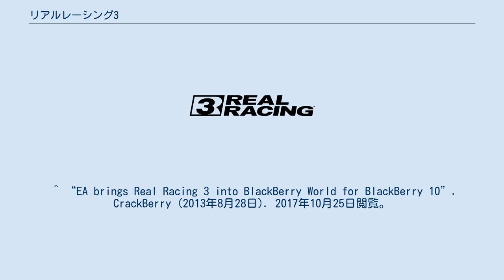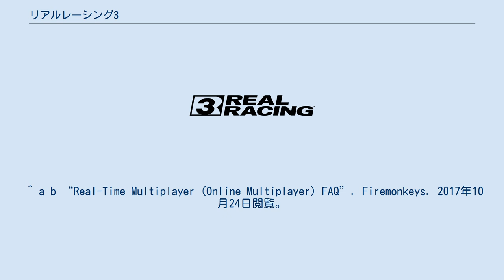リアルレーシング3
エレクトロニック・アーツのゲームソフト
リアルレーシング3（Real Racing 3）は、エレクトロニック・アーツ（EA）開発のスマートフォンおよびタブレット端末向けのレースゲーム。
アイコンは、ヘネシー・ヴェノム F5のフロントが映されている。
 エレクトロニック・アーツ社がスマートフォンおよびタブレット端末で展開している同名シリーズの第3作目にあたる。
開発元は同社のスタジオのひとつであるFiremonkeys Studios。
今作は従来とは異なり基本無料ダウンロードでアイテム課金制を採っている。
また発売元がエレクトロニック・アーツに変更されている。
細部までモデリングされた実在するマシンとサーキットを舞台としたドライビングシミュレーター系統である。
 3種類のステアリング方法から選べる。
 次にアクセルを自動または手動にするかが選べる。
ブレーキは手動のみ（自動についてはアシストとなる）。
またトランスミッションについてはドラッグレースを除き基本的に自動（AT）で行われる。
 初心者向けの機能としてドライバーアシストがある。
使用しても別にペナルティはない（なおアシストなしの実績が存在する）が、期間限定イベントでは強制的に解除されることもある。
 このうち、外観を見ただけで判定できる損傷箇所及びマシンへの影響を挙げる。
 最高速度ダウン 加速力ダウン グリップ力ダウン アマチュア、プロ/アマ、プロ、エキスパート、マスター、エリート、レジェンドと順番に分けられている。
該当マシンをフルアップグレードすることにより開放される限定シリーズもある。
レースでトロフィー（1 - 3位で入手）を獲得し、次のキャリア・レースを開放していく。
達成率が25、50、75、100%でボーナス報酬（R＄、ゴールド）も貰える。
 モータースポーツには、NASCAR、Formula 1、Formula E、Supercar、ユーロ・トラック・マスター、IMSAGTD、IMSAプロトタイプ、エンデュランスGTレーシング、エンデュランス・プロトタイプ…と実際のモータースポーツで活躍するレーシングカーなどが登場する。
(NASCAR、Supercarは期間限定で登場) 26のサーキットが収録されている。
その内メルボルン以外は実在するサーキットである。
表記はゲーム内に従った。
( )内は時間帯を表記している。
無表記のものは昼間のみである。
 ※カップ、1 ON 1、エリミネーション、タイムトライアルではローリングスタートとなる。
 ver.9.3時点のマシンは以下の通り。
R3 Specはゲームオリジナルのカスタマイズマシンである。
またフルアップグレードで限定シリーズが開放されるマシンにはESを付けている。
なおNASCARとフォーミュラEに関しては同名の車両をチーム別で使用しており、性能も微妙に異なるが車名自体は差別化されていない。
そのため各チームの補足説明を入れている。
 ^ “Real Racing 3”. IGN. 2017年10月25日閲覧。
 ^ Nguyen, Hubert (2013年7月30日). “Nvidia Shield Review”. Übergizmo. 2017年10月25日閲覧。
 ^ “EA brings Real Racing 3 into BlackBerry World for BlackBerry 10”. CrackBerry (2013年8月28日). 2017年10月25日閲覧。
^ “レビュー：Real Racing 3”. Appsjp (2013年3月7日). 2017年10月25日閲覧。
 ^ “【注目アプリレビュー】『Real Racing 3』すんません、スマホだからってナメてました！”. ファミ通 (2013年3月8日). 2017年10月25日閲覧。
 ^ a b “Real-Time Multiplayer (Online Multiplayer) FAQ”. Firemonkeys. 2017年10月24日閲覧。